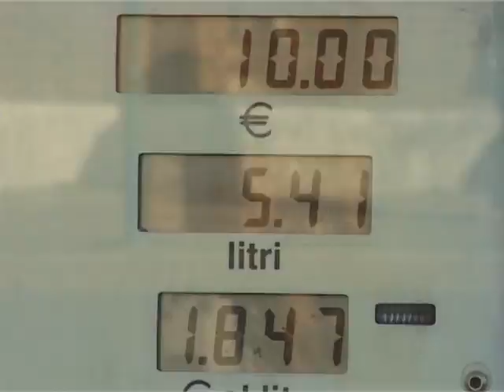نگراین ایتالیایی ها از افزایش روز افزون قیمت بنزین